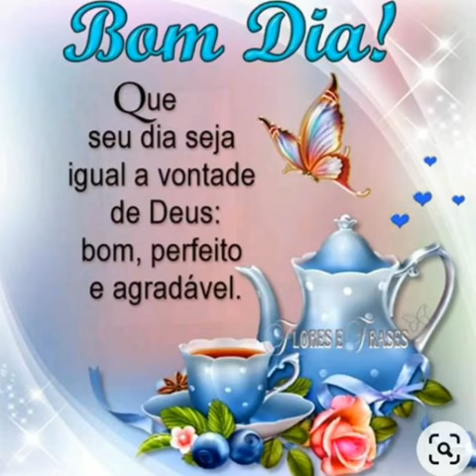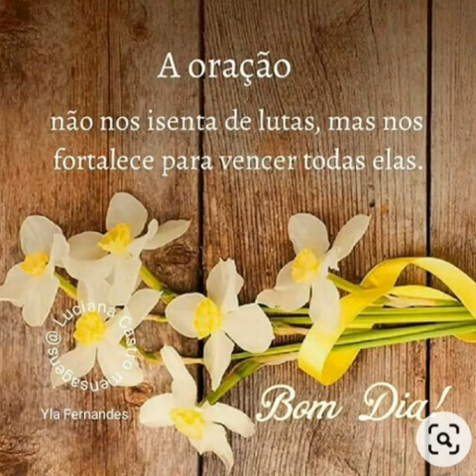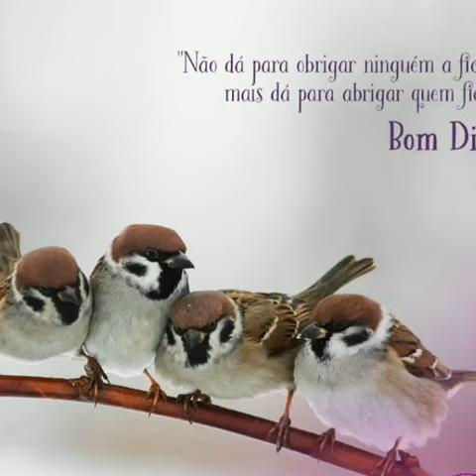linda mensagem de bom dia